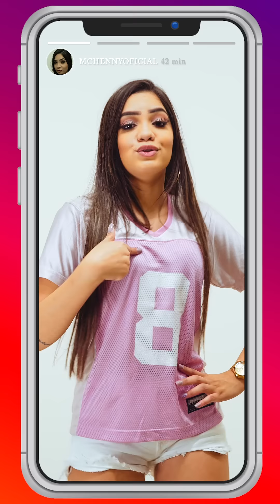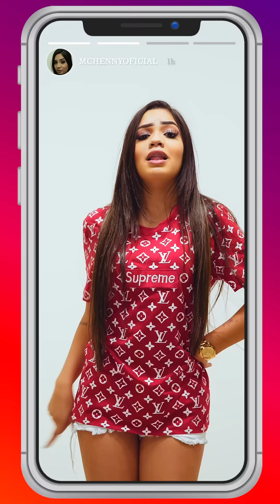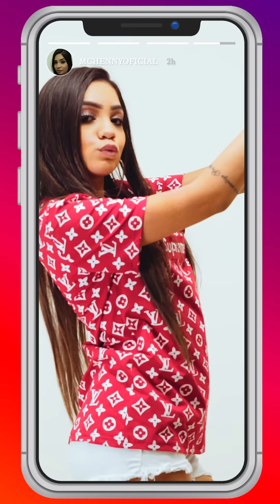MC Henny - Nasci Pra Mandar (Vert Video) Lifestyle ON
SHOWS:
RW Produtora

Faça o seu videoclipe conosco!

INSTAGRAM.com/lifestyleonoficial
FACEBOOK.com/vemdelife

ATENÇÃO!
O reenvio deste material ao YouTube, poderá lhe trazer problemas com direito autoral, denúncia do seu canal e consequentemente encerramento de sua conta.